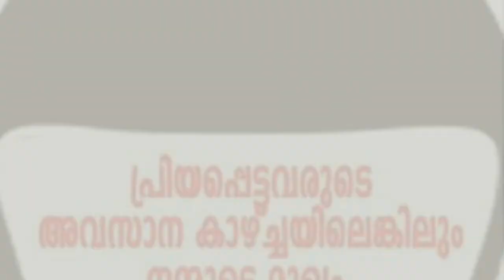Speed vs safety